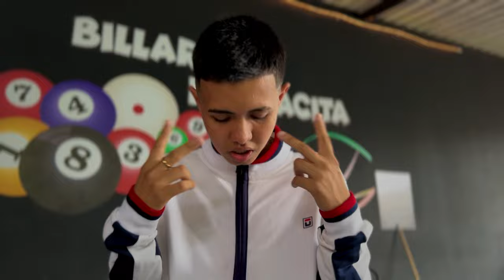SANDER - LO SE (PROD.TGM)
INSTAGRAM DE SANDER